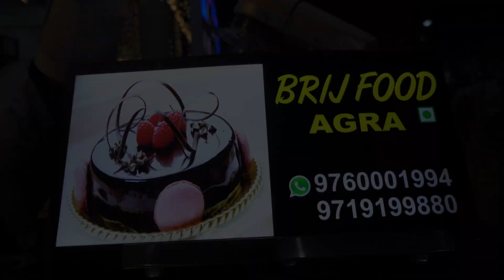Uday Photo Shop Sasni Hathras ..7830438197